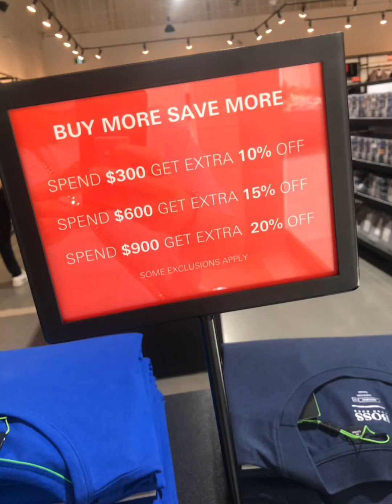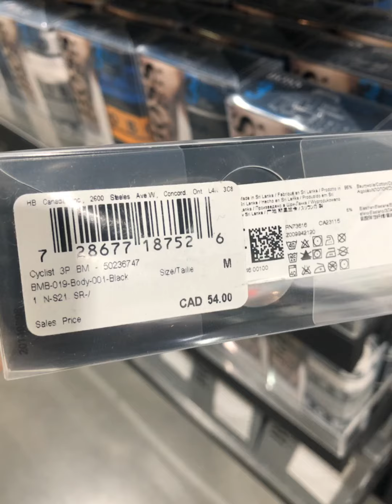ボスカナダアルバータカルガリーエドモントンGST5％カナダで最も安い価格アウトレット20225月スタイル価格の概要